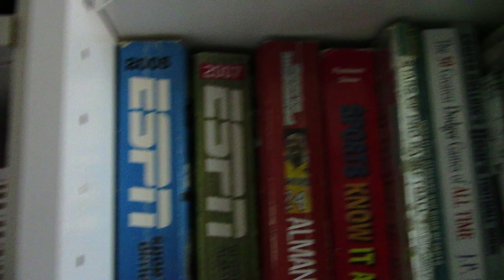Haircuts! This is MY Autism, YOURS may Differ!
Joey Talk about his past and Haircuts! It was actually really difficult for him (as it is for many with ASD or Sensory Issues) to have haircuts, but over time he has grown to love them.